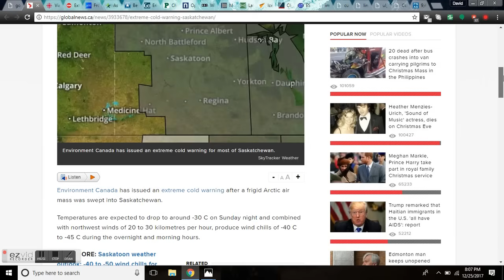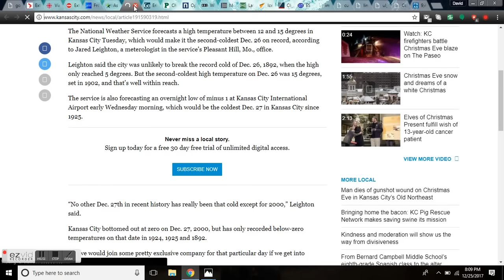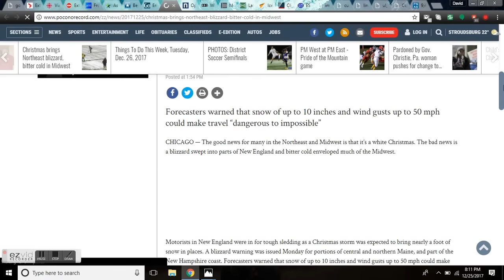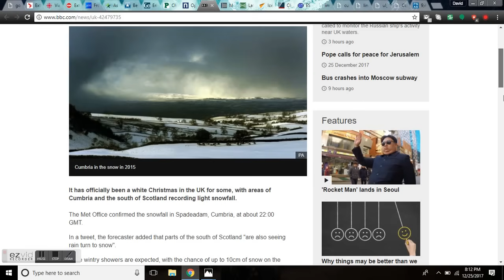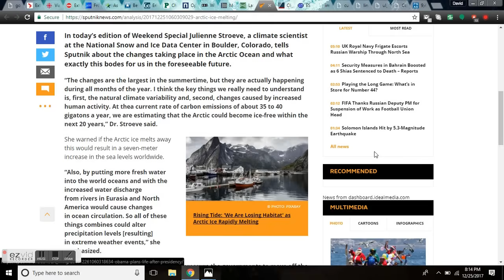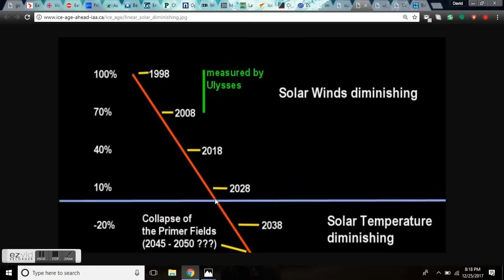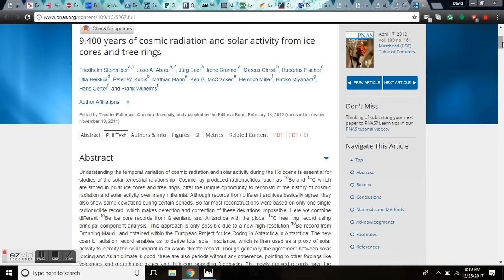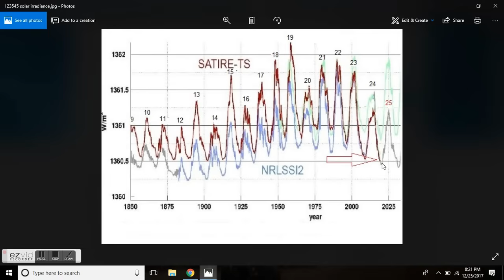GSM Update 12/26/17 - Record Snow - Dangerous Cold - Arctic Ice Update - Real Science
GOES X-Ray Flux (1 minute data)

Via Rail train's mechanical failure strands 98 passengers in Spy Hill, Sask.

Christmas brings snowfall, extreme cold to parts of Canada

As Santa and his sleigh come to town, so does extreme cold

Christmas cold snap: Kansas City heading for near-record lows

More than 1 million evacuated from southern Vietnam as Typhoon Tembin has strengthened and is expected to make landfall today

Ice-Free Arctic? Scientist Warns of Rising Oceans, Foul Weather From Polar Melt.

Climate change forcing Santa to move to South Pole, Canadian government says.

Diminishing Solar Wind Graph From Ulysses and Rolf Witzsche

Free Christmas Scientific Papers For Actual Educational Purposes:
Correlation between solar activity and the local temperature
of Antarctica during the past 11,000 years

9,400 years of cosmic radiation and solar activity from ice cores and tree rings.

Bitcoin: 17NV3vtcQhRnsRnjckCcYkKVEUcnirKQ62